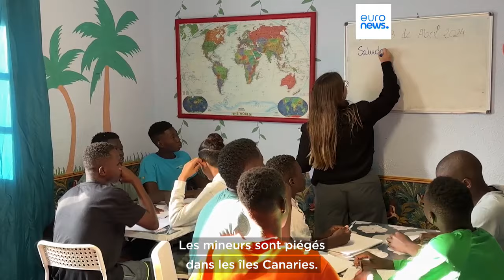Les îles Canaries invitent Ursula von der Leyen à venir constater la crise migratoire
Une personne meurt toutes les 45 minutes lors d'une traversée de l'Atlantique vers l'archipel, selon le porte-parole du gouvernement des îles Canaries.